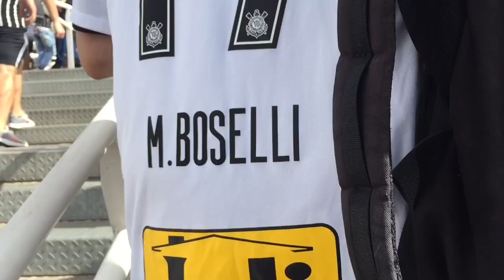TEVE CHUVA DE PRATA EM ITAQUERA • DIA DE CLÁSSICO • VLOG_80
CORINTHIANS 0x0 Santos - Clássico Alvinegro - 10 ª Rodada - Paulistão 2019 - Arena Corinthians (10/03/19)